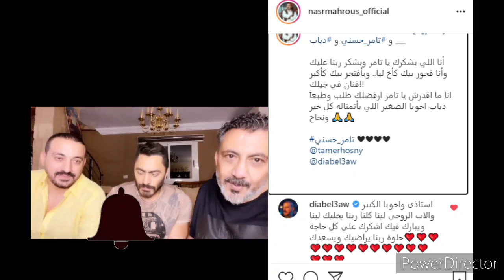تامر حسني ينجح في انهاء أزمة دياب ونصر محروس التفاصيل كامله